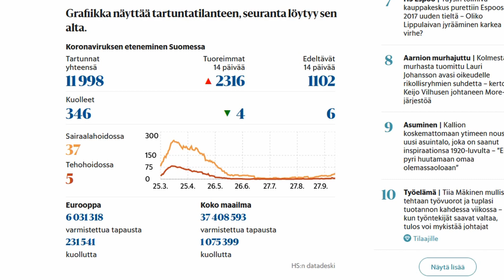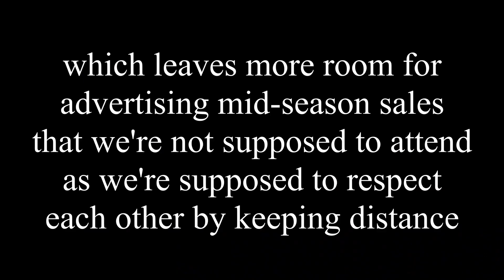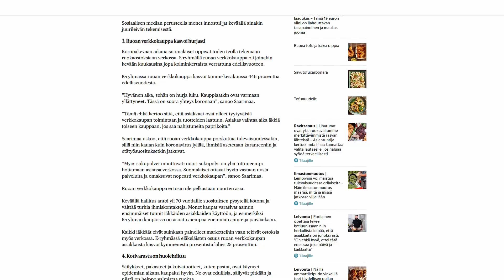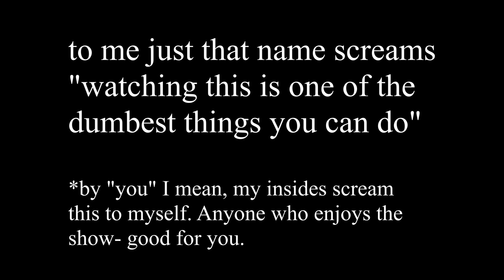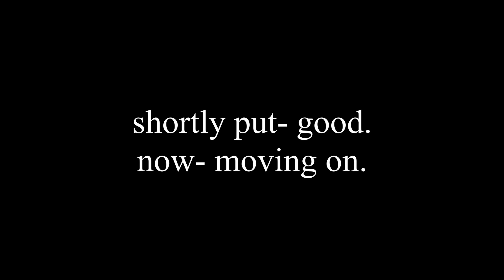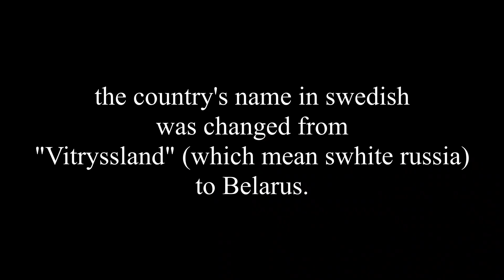Stuck in Sweden during covid- boring news of Finland.. again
When corona becomes boring you just mash up all the covid news around the world into one article and give it a "fusion-headline"